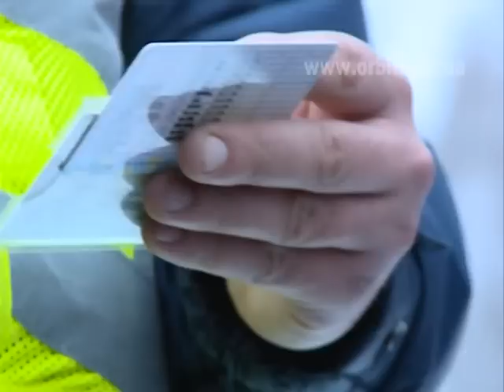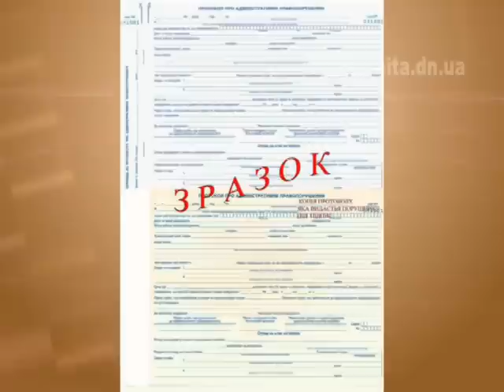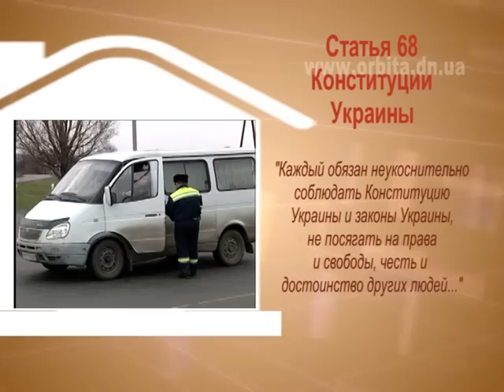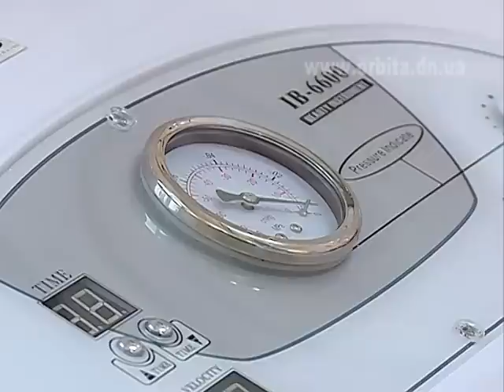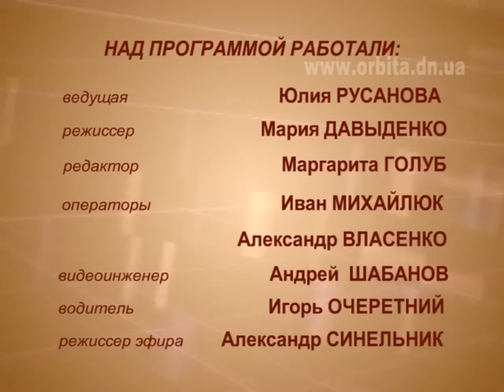11.02.13 Дом советов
Новая порция советов ждёт зрителей в очередном выпуске программы.
Владельцы автотранспорта узнают, как правильно вступать в разговор и общаться с сотрудниками ГАИ, чтобы избежать неприятностей. Если вы
запланировали зимний отдых, то вам совет -- куда поехать и сколько денег с собой взять. А также вы узнаете, где и как можно сэкономить. Для тех, кто любит проводить время на зимнем воздухе, получая в результате обветренную кожу, несколько рецептов её лечения от косметолога. Полезные и простые советы сделают вашу жизнь проще и комфортнее!